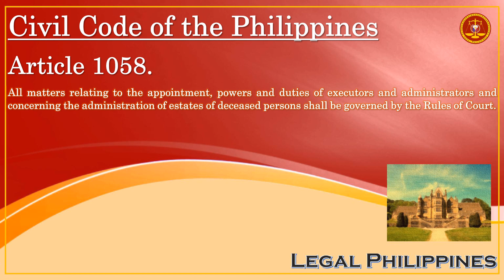Civil Code of the Philippines, Article 1058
CC1058
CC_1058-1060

Republic Act No. 386 Civil Code of the Philippines, Book III Different Modes of Acquiring Ownership, Title IV Succession, Chapter 4 Provisions Common to Testate and Intestate Successions, Section 4 Executors and Administrators

Article 1058. All matters relating to the appointment, powers and duties of executors and administrators and concerning the administration of estates of deceased persons shall be governed by the Rules of Court.